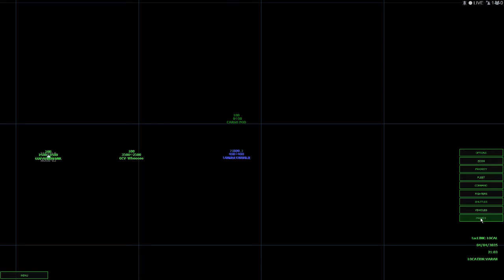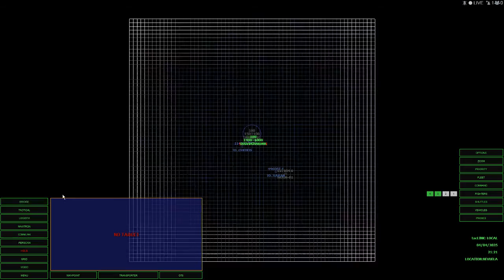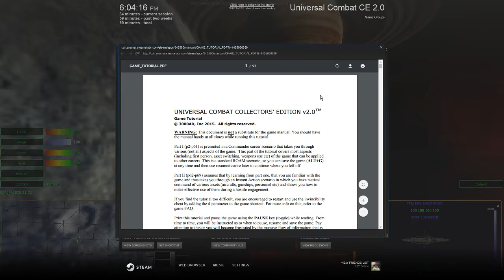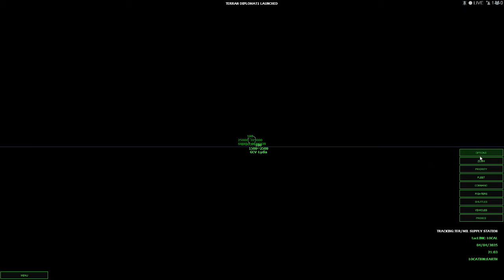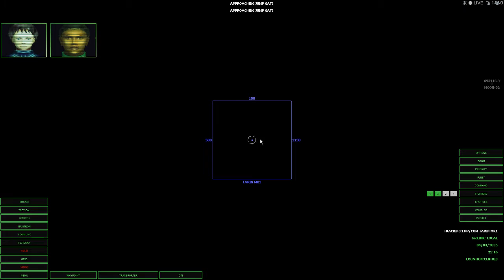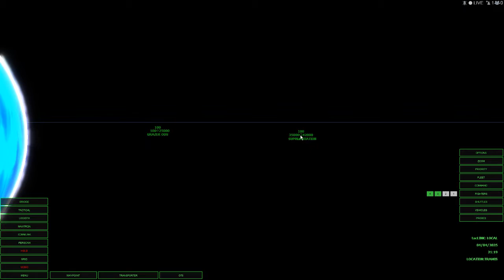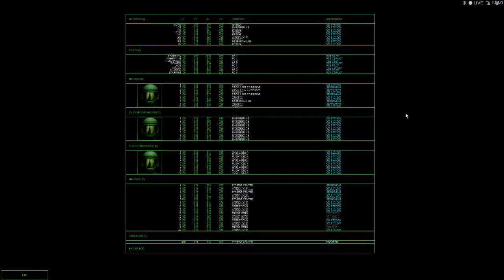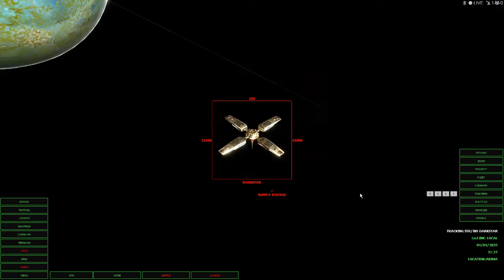Viewer's Volition - Universal Combat (i.e. Battlecruiser 3000AD)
Hey folks, this week y'all have chosen Universal Combat (or specifically, Battlecruiser 3000 AD). I'll be playing the most recent version of Universal Combat with The Lyrius Conflict DLC which includes all content from the original Battlecruiser 3000AD 1.0 on up. ;)